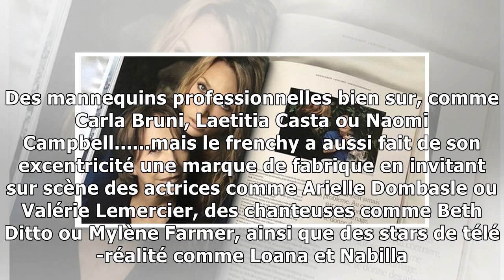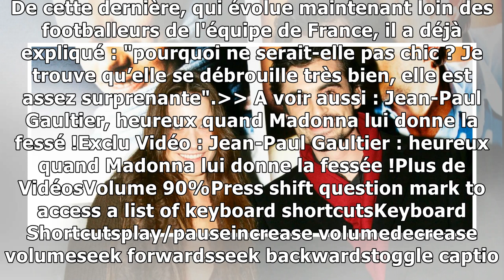Bon anniversaire Jean-Paul Gaultier - Sylvie Vartan, Nabilla Benattia, Carla Bruni... elles sont ...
Bon anniversaire Jean-Paul Gaultier - Sylvie Vartan, Nabilla Benattia, Carla Bruni... elles sont toutes les femmes de sa vie !